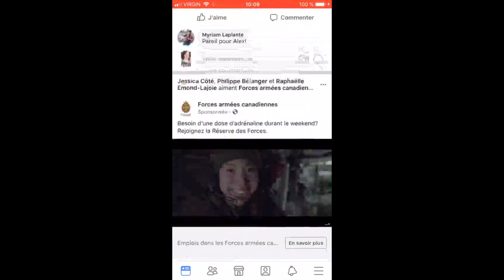Ma routine du matin!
Allo tout le monde!

Donc aujourd'hui je vous présente ma routine du matin lorsque je suis en congé!

Wattpad : melolifeblog